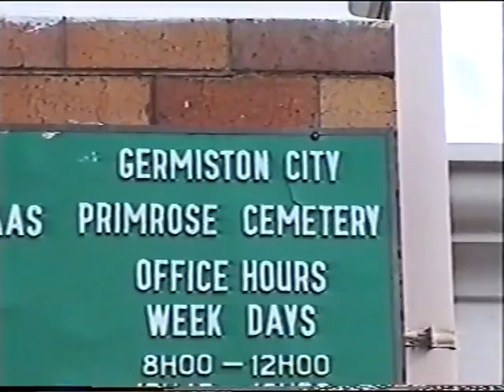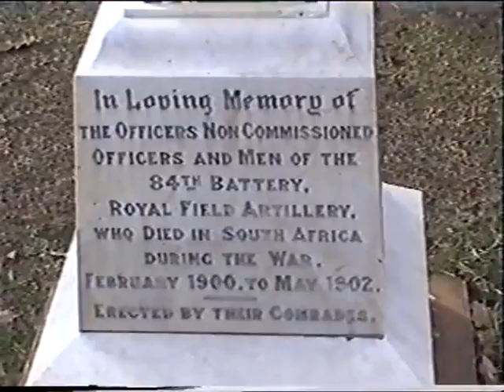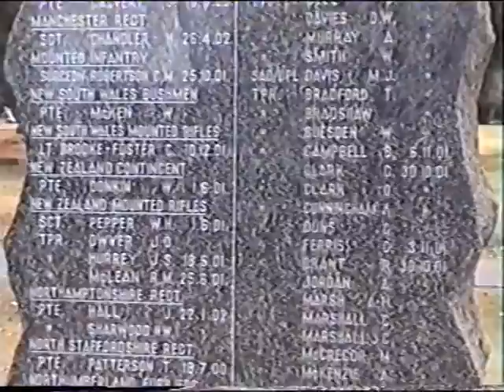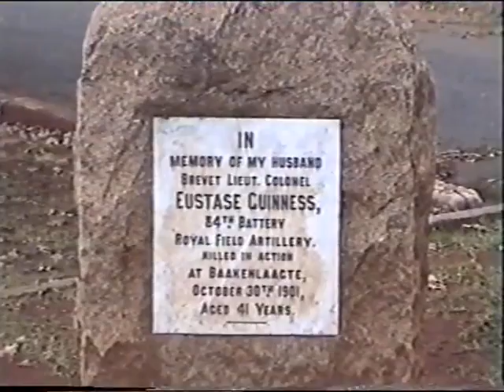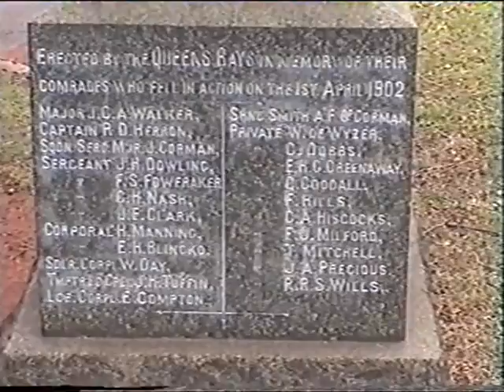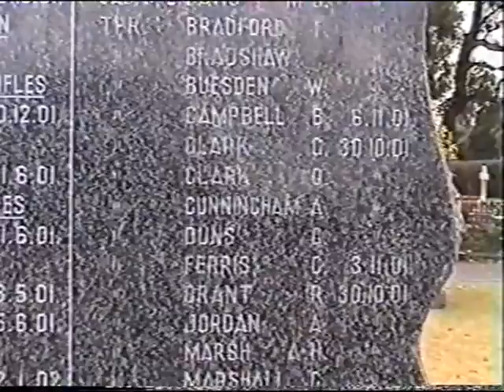Primrose Cemetery (Bakenlaagte graves)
Fuller descriptions are in our book.  here are the graves of Lt/Col Eustace Guiness, Colonel G Benson, Captains Eyre Lloyd, Michael Lindsay, Ft Thorold, Lts Ev Ingham Brooks, RE Shepherd and others.